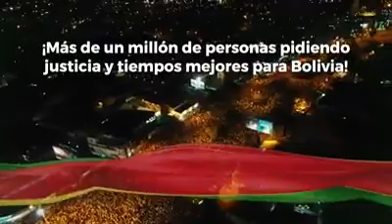VENEZUELA SIGAMOS EL EJEMPLO DE BOLIVIA CON FUERZA, FE Y ESPERANZA